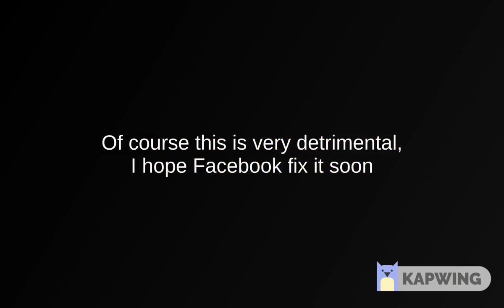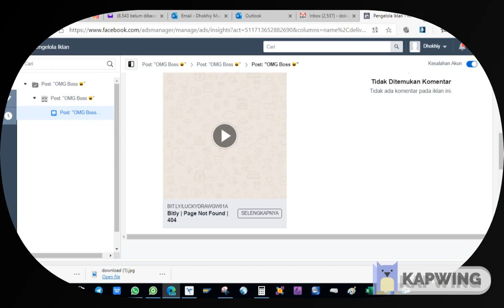Bugs or Errors on Facebook Ads (I hope Facebook fix this soon!!!)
When you want to increase leads on a link, then you must input the link so that it appears on Facebook Ads, but there is a "bug" that causes you to have no leads at all from Facebook ads on your link, a full explanation is in the video